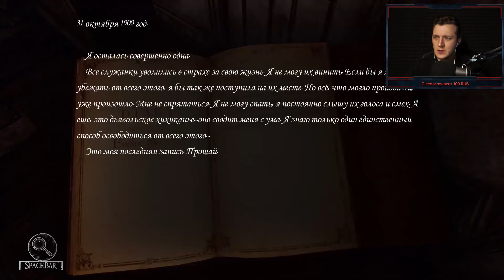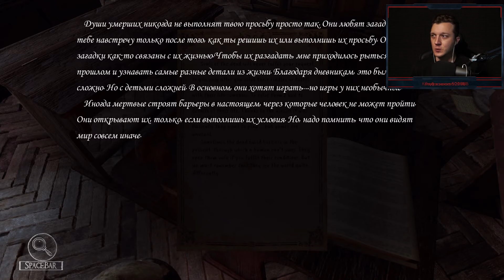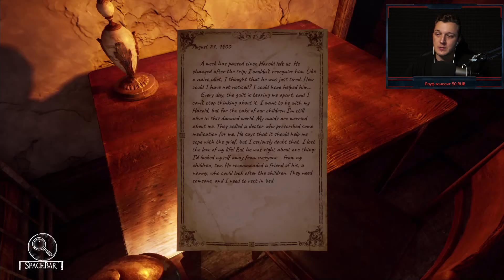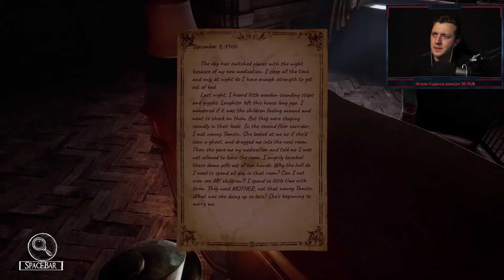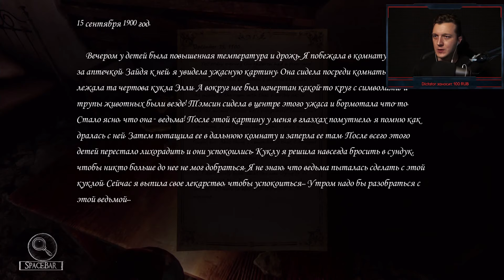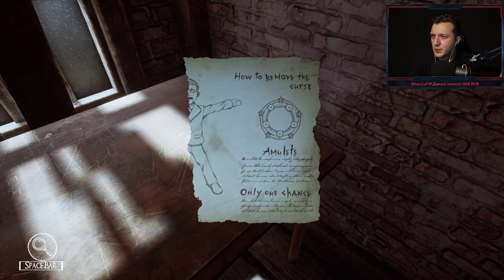Silver Chains | Полное прохождение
Это полное прохождение игры Silver Chains

Любишь хорошие игры? Я тоже!
Оби игре Silver Chains:

Однажды в неспокойную ночь, после того, как машина Питера врезалась в дерево, он просыпается в старом заброшенном особняке, где-то в Англии. Питер не может вспомнить, почему и как он попал сюда, но вскоре он понимает, что дом не такой уж и заброшенный, каким кажется.

В попытках найти выход из дома, главный герой должен раскрыть темные секреты того, что случилось в этом месте. Во время поисков, Питер обнаруживает подсказки, которые указывают на то, что он уже был здесь раньше. Но к тому времени, когда он начинает собирать кусочки головоломки вместе, что-то зловещее напало на его след ...

Мой игровой setup:

ПК - Intel Core i7-8700, 16ГБ DDR4,  GigaByte GeForce GTX 1080
Мышь - Red Square 1337 v2
Клава - A4Tech Bloody B120
Геймпад - Xbox One Elite

Консоли - PlayStation 4 Pro, Xbox One S

Микрофоны: Samson C01U Pro